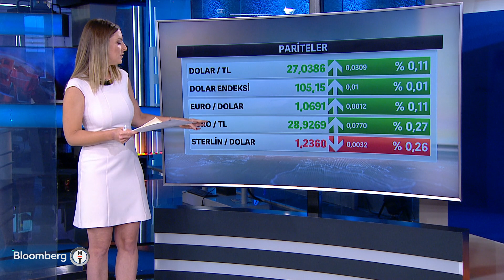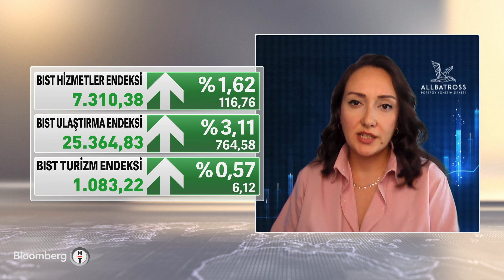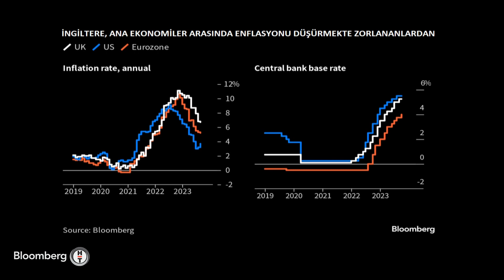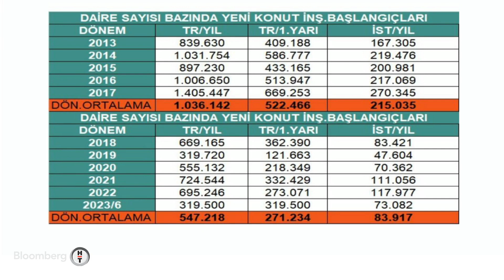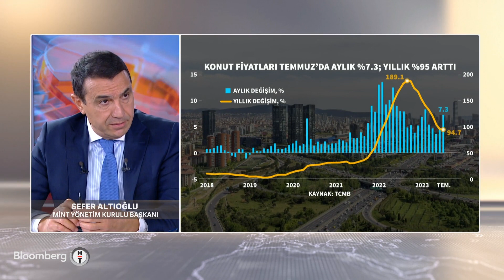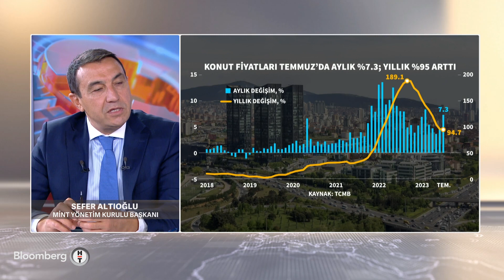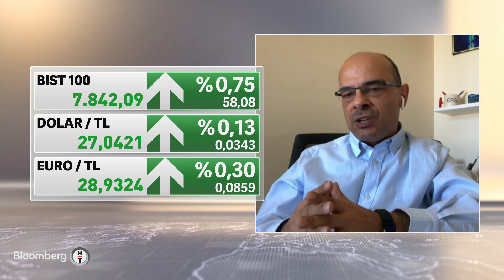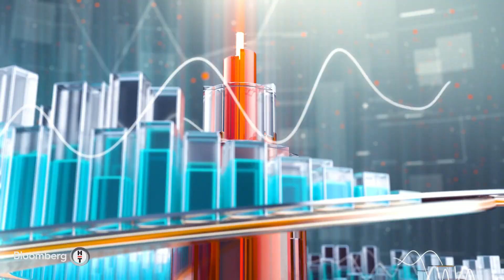Fokus - "Türkiye'nin Konut Stoku Maalesef Sınırlı" | 20 Eylül 2023